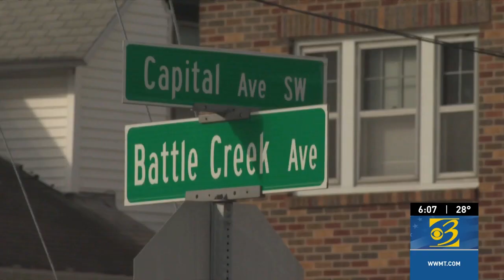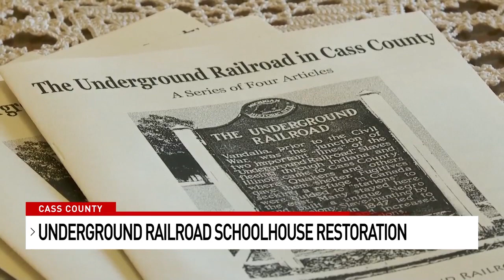14-year-old Justice Chimner charged in deadly shooting of Battle Creek Central High School student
A 14-year-old boy was arraigned Friday in Calhoun County District Court, accused of shooting and killing of a 17-year-old Battle Creek Central High School student.

Justice Chimner was charged with the following:

Count 1 - Carjacking of 2006 Lincoln with violence
Count 2 - Felony firearm
Count 3 - Felony open murder
Count 4 - Felony firearm
According to his attorney, Morgan Pattan, Chimner pleaded not guilty and asked for a preliminary trial and the court to issue a cash bond.

Calhoun County Prosecutor David Gilbert asked the court for no bond, and said Chimner has a previous history of stealing and attempting to sell a gun.

Plus, Underground Railroad landmark in Cass County in need of repairs, and Jessica Harthorn and family run in 11th annual Portage Winter Blast

0:00 14-year-old charged in deadly shooting of Battle Creek Central High School student
2:43 Underground Railroad landmark in Cass County in need of repairs
4:58 Jessica Harthorn and family run in 11th annual Portage Winter Blast